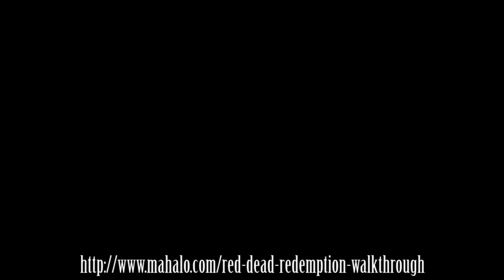Red Dead Redemption Walkthrough- At Home With Dutch 2 of 2 (Part 48)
Red Dead Redemption is the spiritual sequel to Red Dead Revolver. It is an open world game from the developer Rockstar famous for the Grand Theft Auto series.